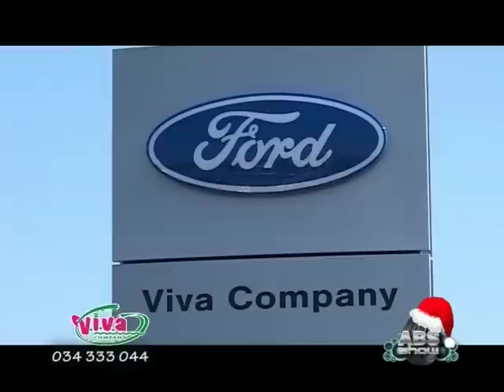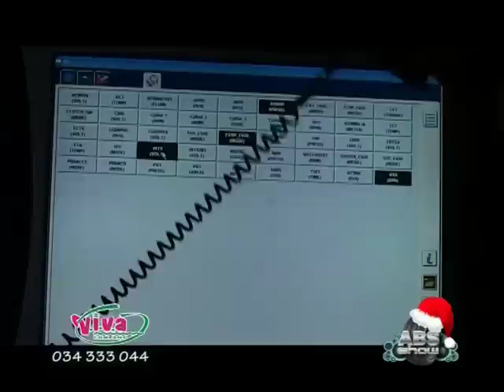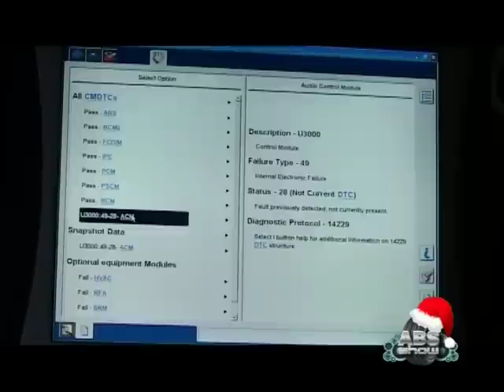VIVA COMPANY FORD KRAGUJEVAC GOSTOVANJE ABS SHOW 139